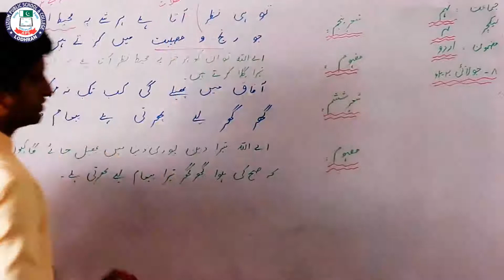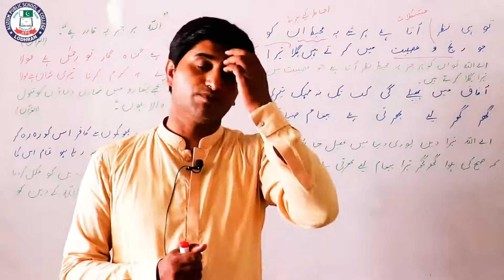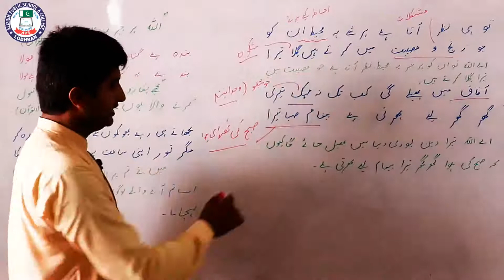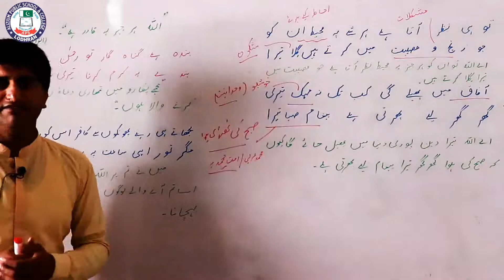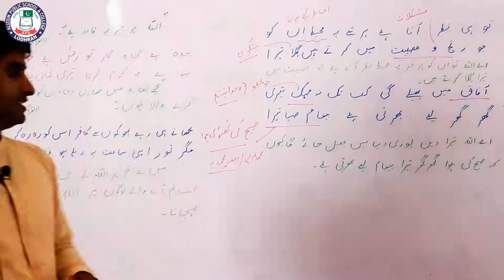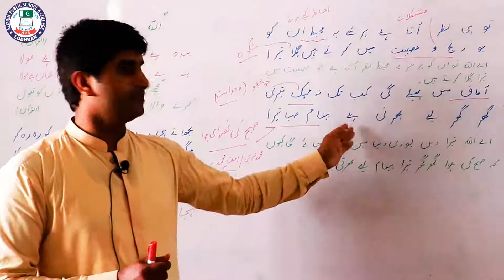حمد | Hamd Nazam 01 part 3 | Urdu Class 9th | Lecture 04 | Sir Shahnawaz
Lecture 04 Urdu 9th |SIR SHAHNAWAZ